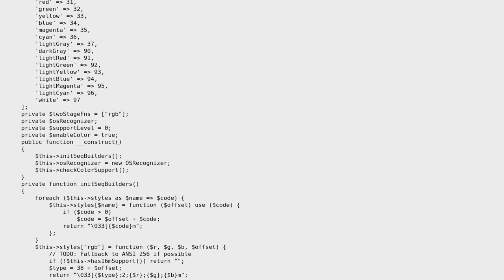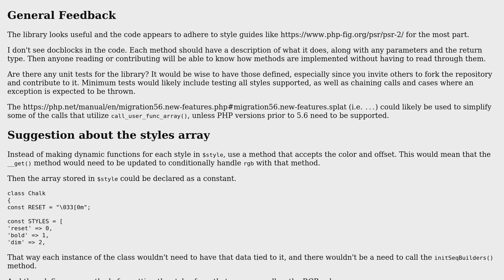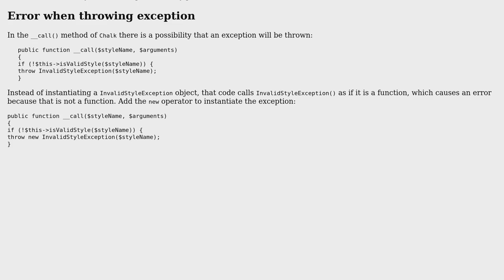Code Review: A small PHP library for styling terminal output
With thanks & praise to God, and with thanks to the many people who have made this project possible! | Content (except music & images) licensed under CC BY-SA | Music | Images & others | With thanks to user Tran Dinh Trung user SAM OnELA and the Stack Exchange Network Trademarks are property of their respective owners. You are responsible for your own actions.